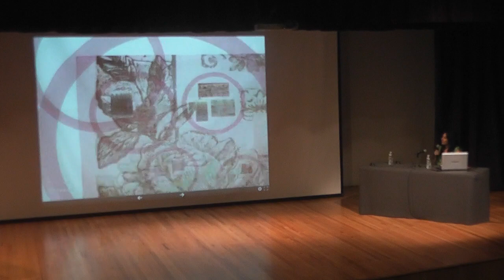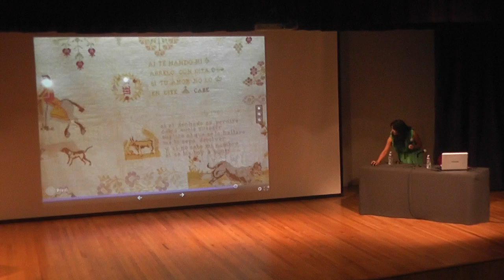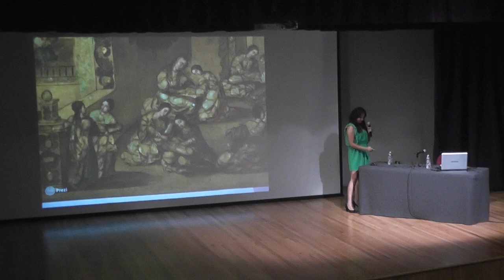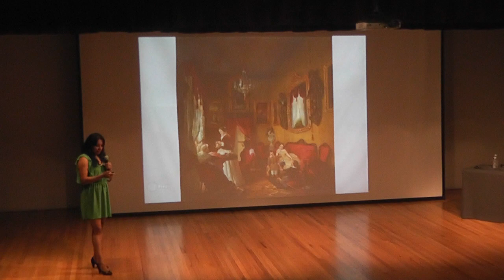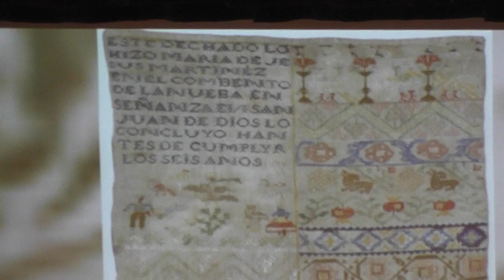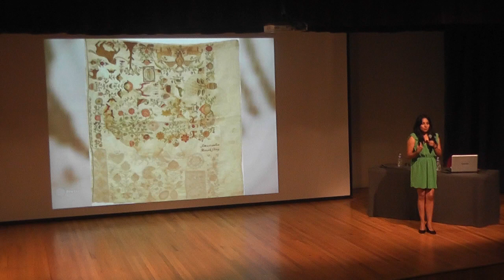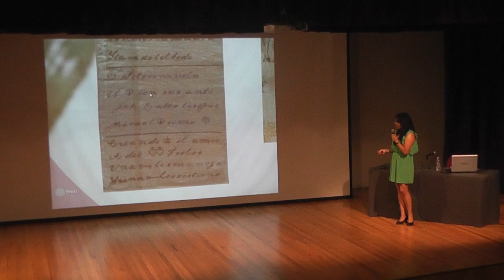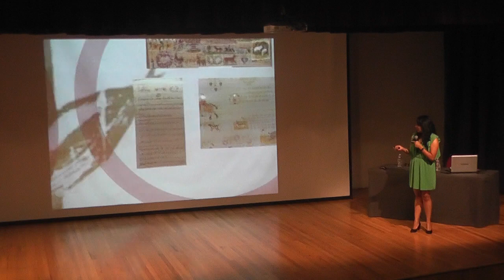Conferencia inaugural. Dechados de Virtudes. Mtra Mayela Flores Enríquez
Conferencia de la exposición: Dechados de Virtudes. Mujeres que cosen historias.

A cargo de la Mtra. Mayela Flores Enríquez.